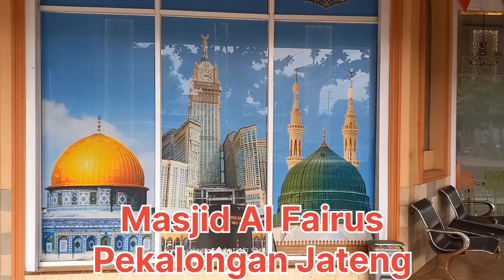Al Fairus Pekalongan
Berada di Jalan Dr.Sutomo , Baros , Pekalongan.
Masjidnya besar dan bersih serta parkiran sangat luas sekaligus bisa untuk beristitahat.
Tersedua ruko 2 yang menyediakan banyak hal.